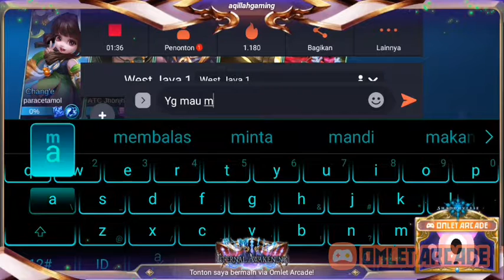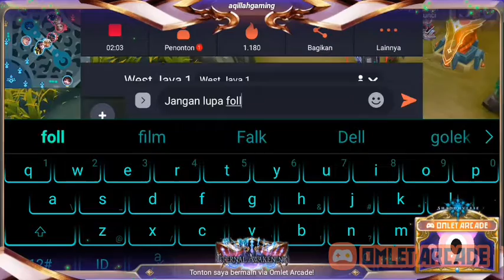MUDAH BANGET CUY!!! Cara bermain mobilegends.